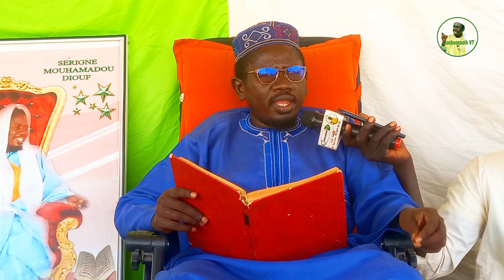tafsir laQuran daara mame modou diouf mbour 18ème édition 2023